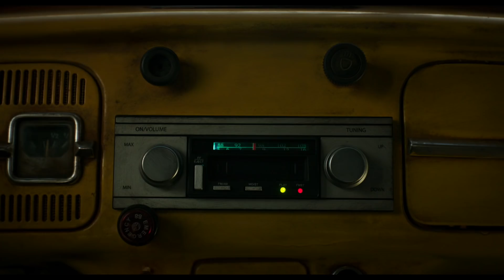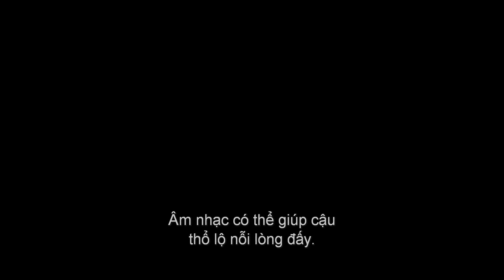BUMBLEBEE| TEASER TRAILER | DỰ KIẾN KHỞI CHIẾU 21.12.2018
BUMBLEBEE
Dự kiến khởi chiếu 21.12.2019